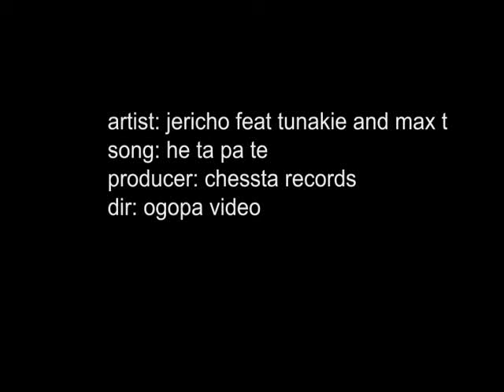He ta pa te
Jericho feat,Max t and Tunakie,courtesy of Ogopa butterfly